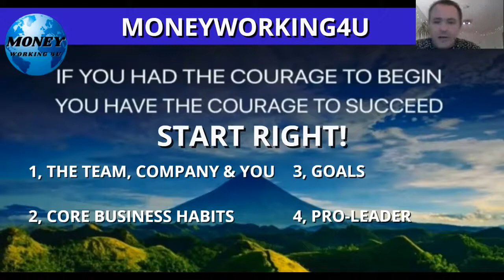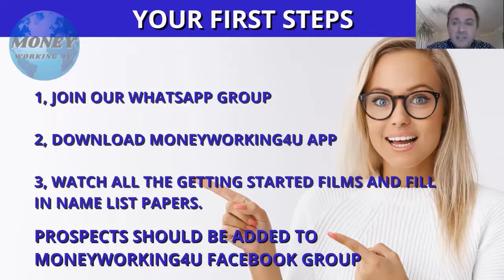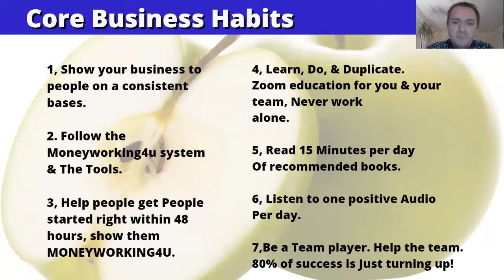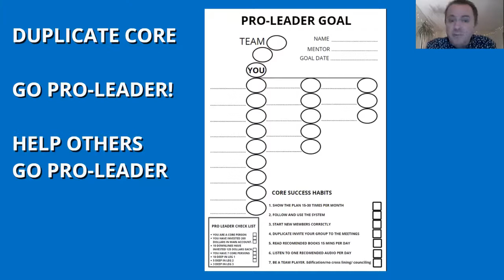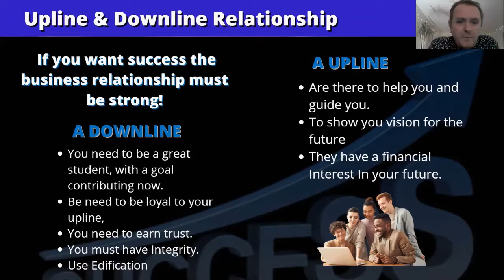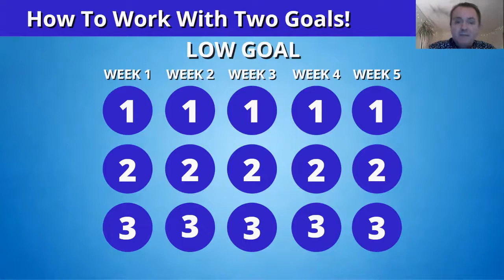START BUILDING YOUR TEAM RIGHT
Why not just learn what the leaders do? the ones that get the results!
All you need to do is watch this film everyday until you are applying these success habits in to your business. seriously if there was a faster easier way we would teach it. take ownership of your business and become a leader. to be a great leader, you need to be a great follower. CAN YOU BE LED? Or are you just trying to do it your way? when you follow the system the results are 100 % predictable. in the past 5 weeks using this system I personally have a turnover of 500,000 Dollars. just because a hand full of people are following what we do. who is really ready?